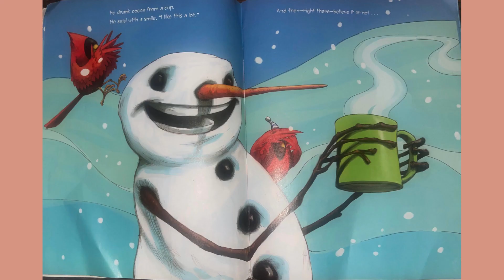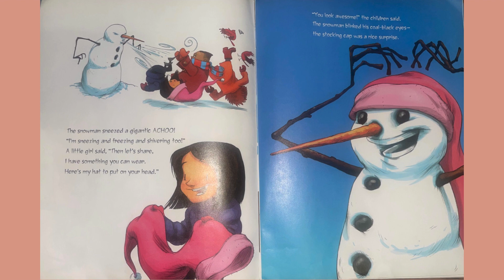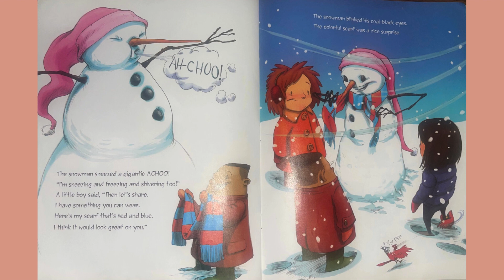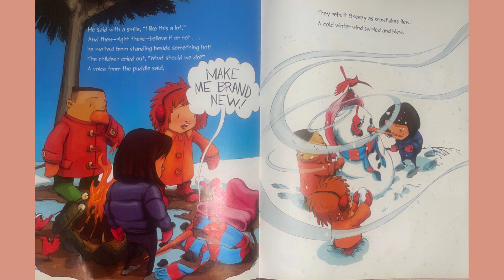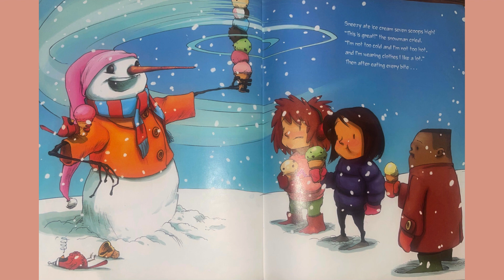Sneezy the Snowman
By: Maureen Wright
Illustrated by: Stephen Gilpin